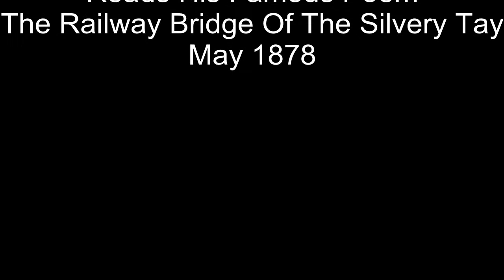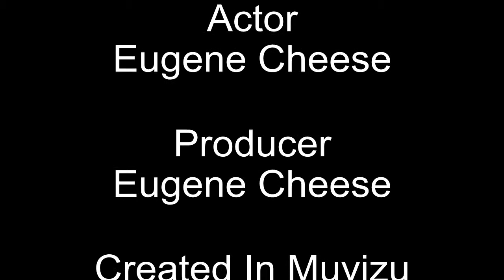Beautiful Railway Bridge Of The Silvery Tay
William McGonagall Performs His Tribute to the Most Beautiful Railway Bridge Over The Silvery Tay In 1878, Featuring a brief guest-appearance of Bravehaggis!  In 1879, he wrote another Poem about the same bridge (to Follow). Known to all as the world's worst poet. He was a very real person. There is a website dedicated to him